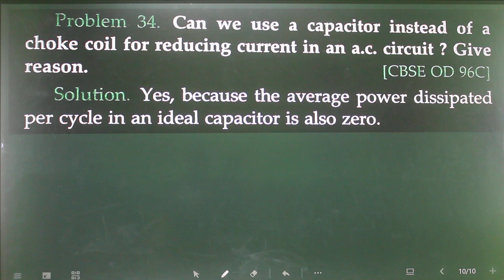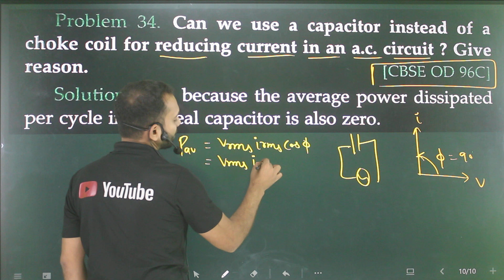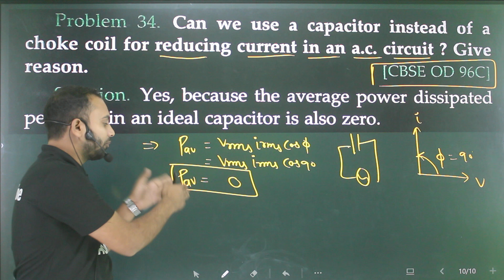Problem-34 shorts of AC: Can we use a capacitor instead of a choke coil for reducing current in ac c